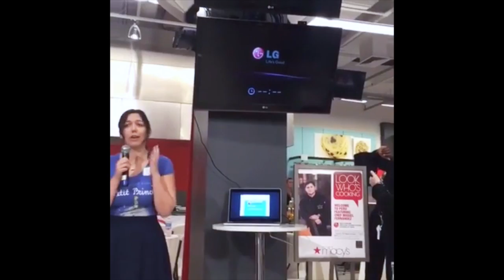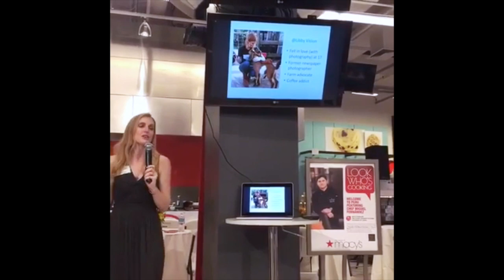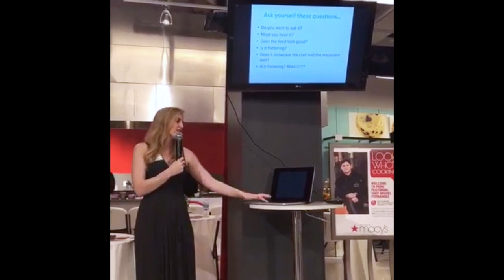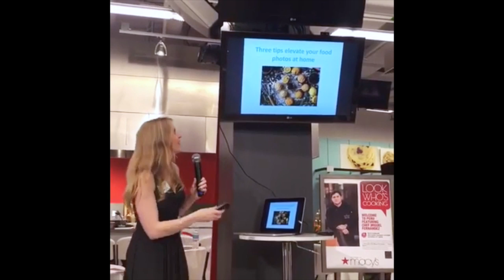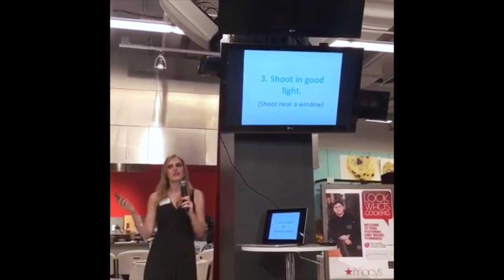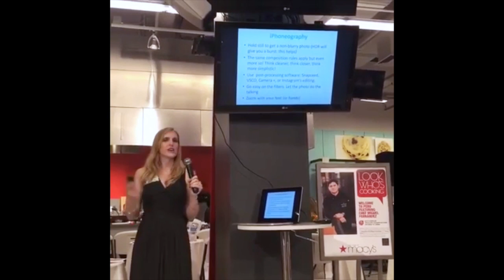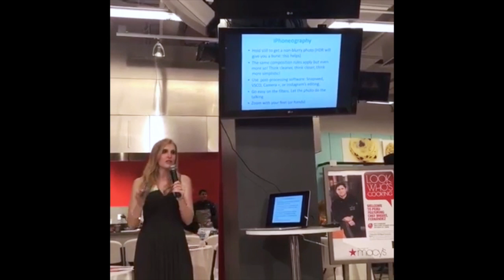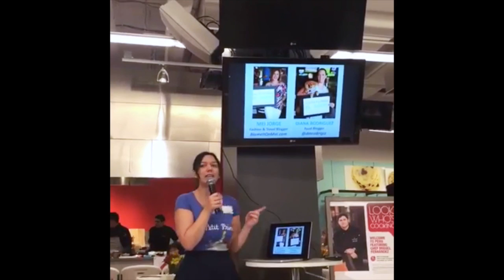How To Take Better Food Photos For Your Blog or Instagram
The South Florida Bloggers Meetup was all about improving your food photography for your blog or Instagram. Professional photographer Libby Volgyes gives a 20 minute presentation on tips for taking better pictures - even if you are using your iPhone or smart phone. Are you a blogger looking to meet new blogger friends and learn about blogging?